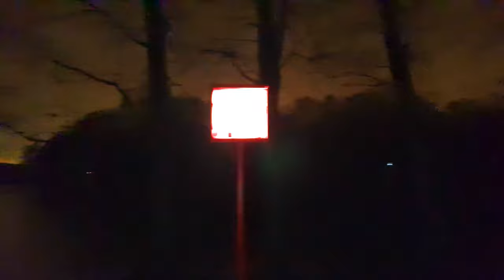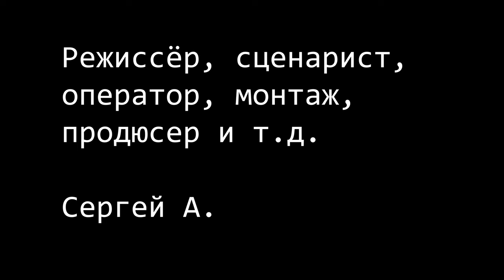В ночи / In the night (2021)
Сюжет: Ночь. Человек бежит по лесу, который начинает поглощать его.

В ролях: Артём Збарский, Сергей А.

Режиссёр: Сергей А.

Страна: Россия
Жанр: Ужасы, триллер, авангард